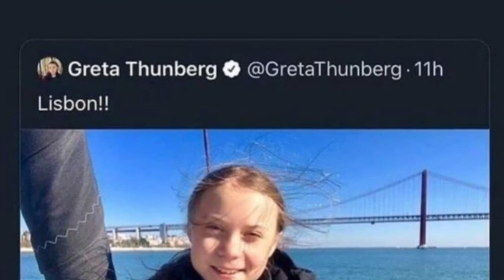magpie - original song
hey! i haven’t uploaded here in a while, but here’s a song i wrote and produced (in my bedroom, hence the bad quality)

k bye